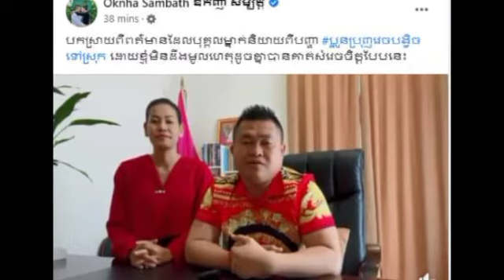ក្រោយល្បីរឿងនាយ ប្រុញ ខំធ្វើការតែងគ្មានបានប្រាក់ ស្រាប់តែពេលនេះឧកញ៉ា សម្បត្តិ ចេញមុខបកស្រាយបែបនេះថា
ក្រោយល្បីរឿងនាយ ប្រុញ ខំធ្វើការតែងគ្មានបានប្រាក់ ស្រាប់តែពេលនេះឧកញ៉ា សម្បត្តិ ចេញមុខបកស្រាយបែបនេះថា After the famous story of Neay Prun trying to work without money, suddenly now Oknha Sambath came out and explained like this.